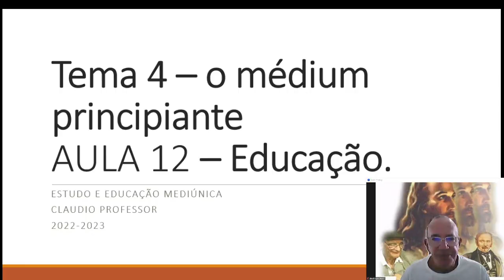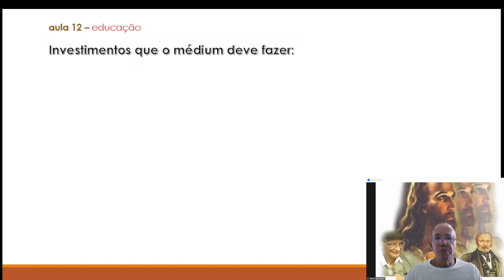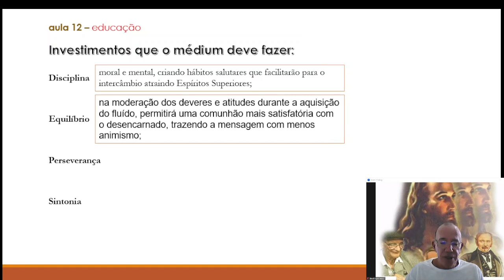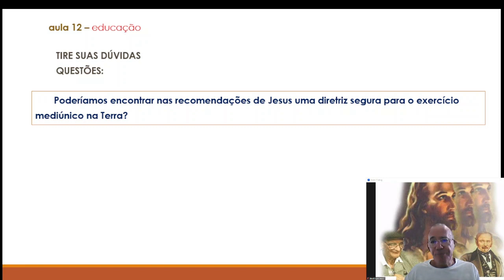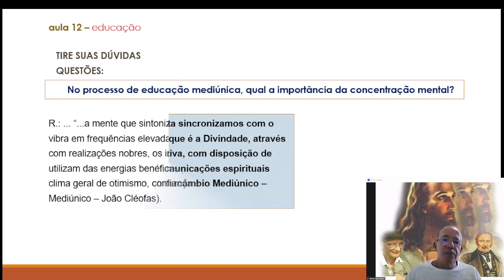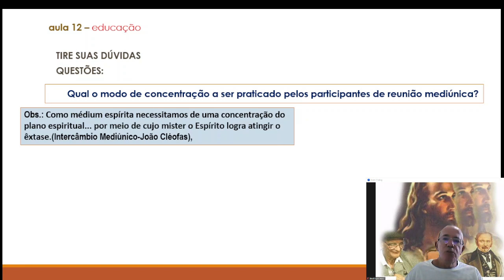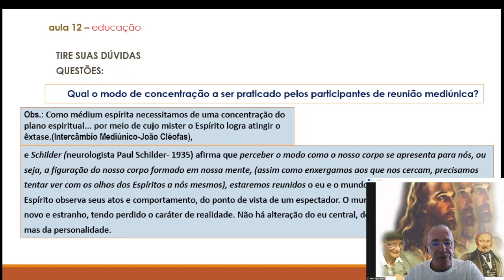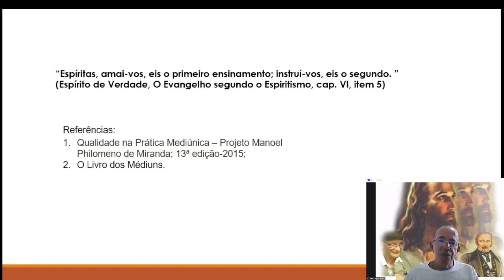Estudo da mediunidade 12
Estudo sobre a mediunidade baseado na apostila da FEB e outras obras Espíritas.